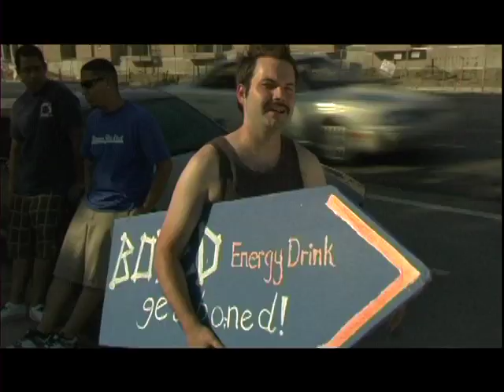SPINNERS - Episode 4: The "Mexican"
The fourth episode of the mockumentary sign-spinning web-series, SPINNERS, introduces us to the hard edged, rough, and wild Fernando.

Starring Jonathan Biver as Fernando Hernando Mendez.

Written & Directed by Jon Kommes
Director of Photography: David McKeever
Edited by: Nathaniel Beaver

and become facebook friends with the sign-spinners!